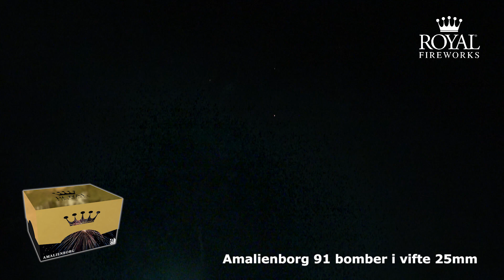Amalienborg 91 skuds batteri i vifte 25 mm.